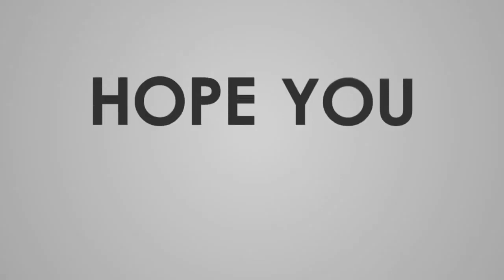CIVIC MILITARY & DLC PARADE, VINZONS, CAMARINES NORTE (113th BIRTH of WENCESLAO Q. VINZONS)